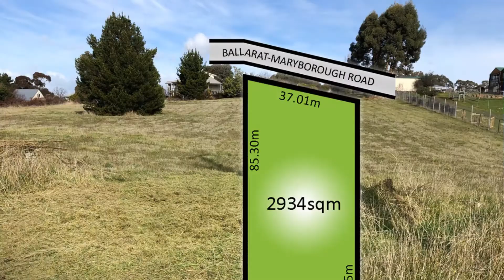3535 Ballarat-Maryborough Road, Clunes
Enjoy the morning sunrise across the hills with an east-west orientation. This vacant land is ready for your new home /weekender. Fenced on three sides with steel posts and wire; good livestock paddock presently. Features large pine tree on the south boundary. Existing crossway off main road. Town power/phone and water close. Use as a weekender or build soon. Rates $810 per annum. Inspect now! Zoned Low Density Residential